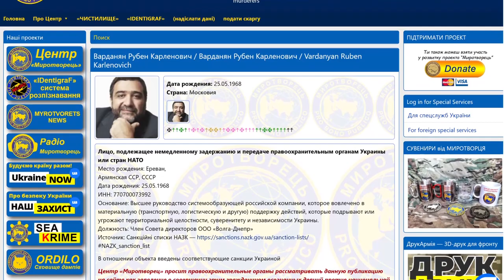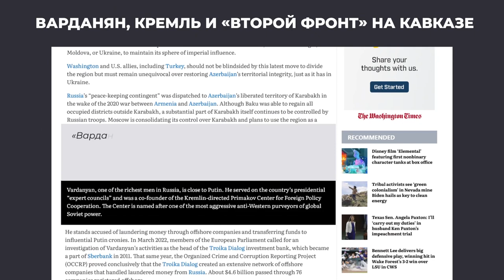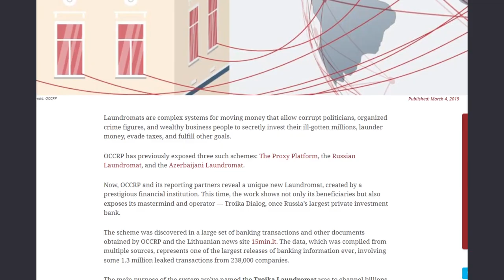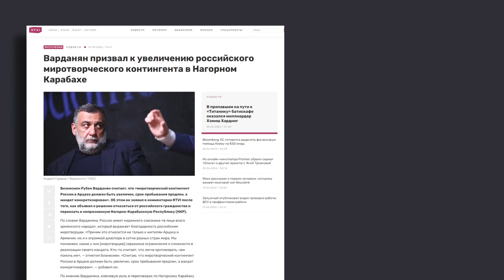Немедленно задержать! Друг Путина олигарх Рубен ВАРДЯНАН внесен в черный список базы "Миротворец"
⚡ Российскому олигарху Рубену Варданяну, управлявшему сепаратистской администрацией в Карабахе, в Украине присвоен статус лица, «подлежащего немедленному задержанию и передаче правоохранительным органам Украины или стран НАТО».

⚡ Однако, хотя правительство Украины еще в октябре 2022 года внесло экс-руководителя Карабаха в санкционный список, до сих пор этому примеру не последовали западные партнеры Киева.